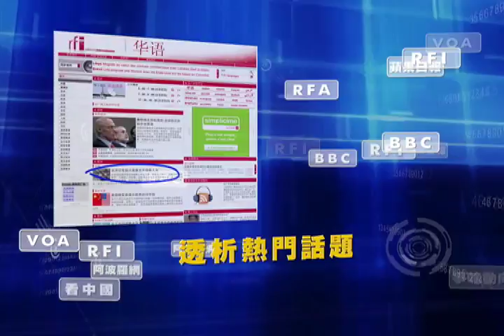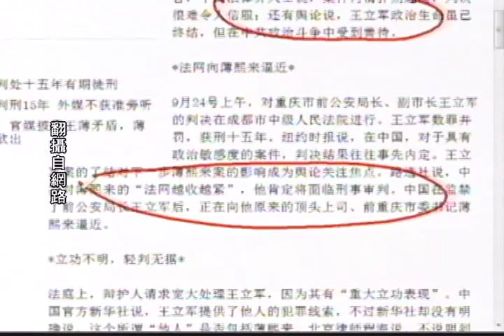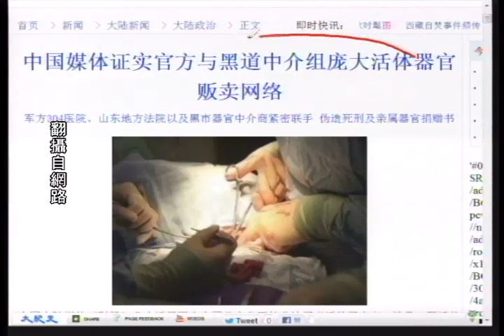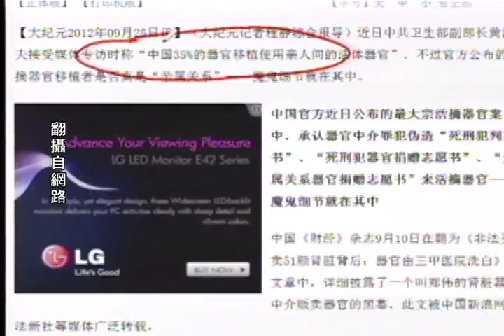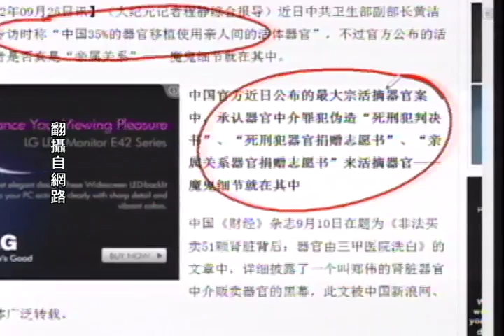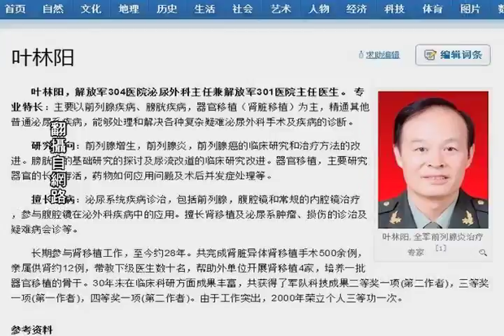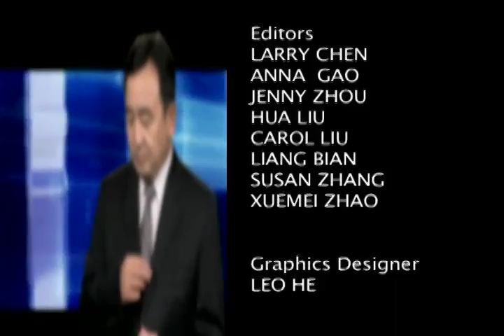《今日点击》中共了结王立军 逼向薄熙来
王立军案的了结，使中共对薄熙来的法网越收越紧。不过，单就王立军被判十五年而言，中国法律界人士说，案件内情扑朔迷离，判决很难令人信服；还有舆论说，王立军政治生命虽已终结，但在中共政治斗争中受到善待。